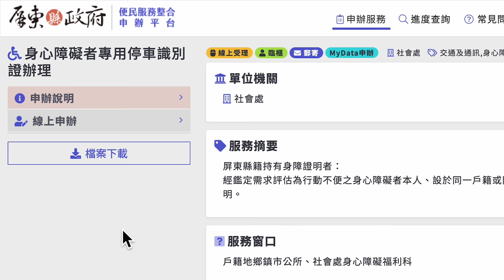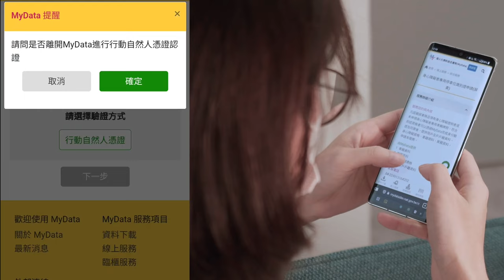MyData 怎麼用？不用召喚，唐鳳部長直接示範給你看 👉👉